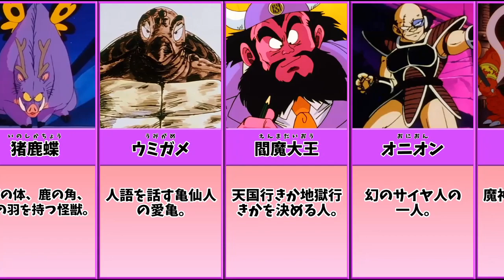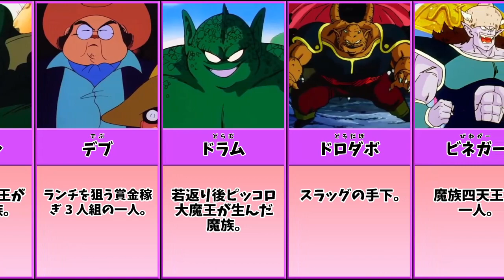郷里大輔さん 声担当 ドラゴンボールキャラ まとめ